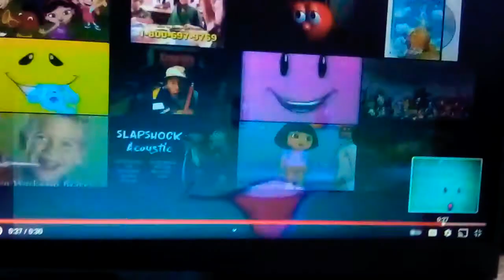nick jr face do do do do do dora song (Blue's clues version)